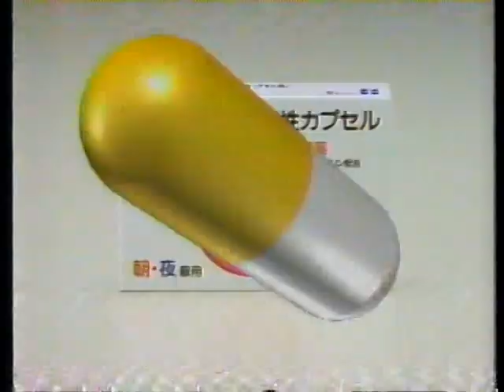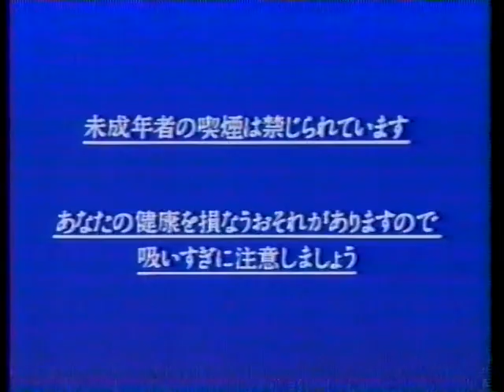平成３年 平成CMその２２１ 草野仁